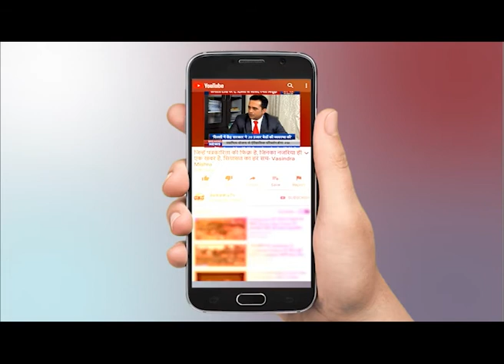New Covid Variant In UK- WHO || कोरोना वायरस के नये और शक्तिशाली रूप से बड़ी दहशत।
The new coronavirus variant discovered in Britain with a higher transmission rate is not yet out of control and can be contained using existing measures, the World Health Organization said on Monday.
"We have had a much higher (contamination rate) at different points in this pandemic and we've got it under control," WHO's emergencies chief Michael Ryan told a press conference.